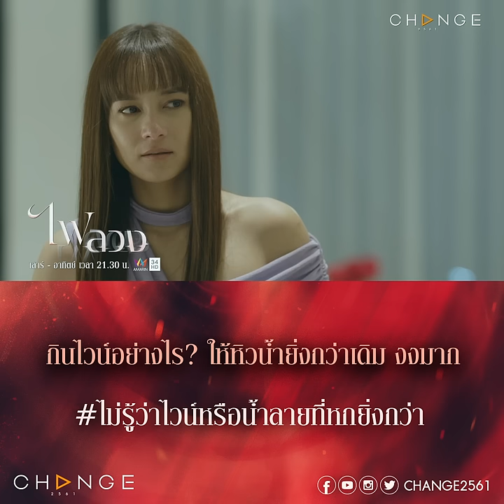ดินเนอร์สุดปัง แต่ดันทำไวน์หก งานนี้จะจบแบบไหนเอ่ย ขอHOWTOกินไวน์ที่ถูกต้อง [ไฟลวง ตัวอย่างEP13]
ไฟลวง EP13
วันเสาร์ที่ 25 มีนาคม เวลา 21.30 น.